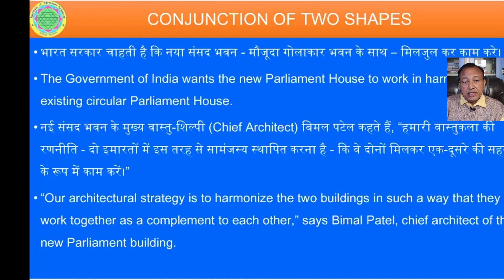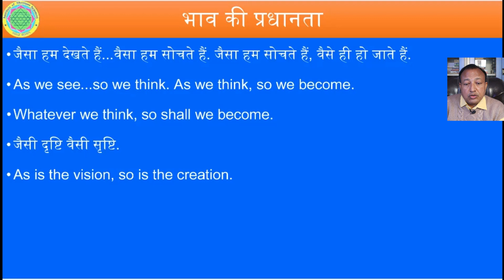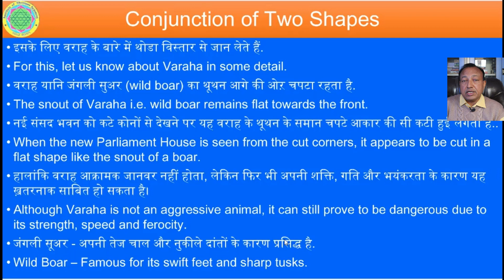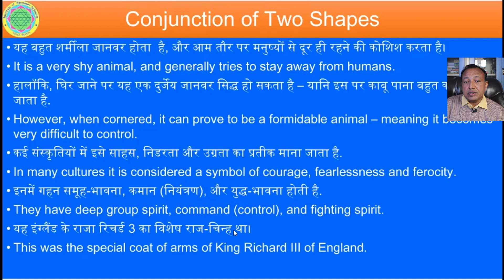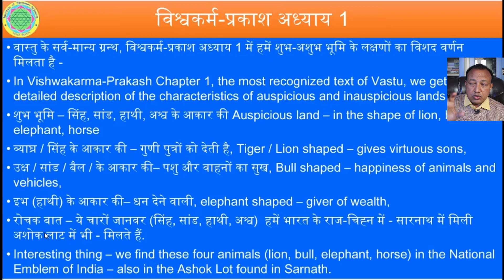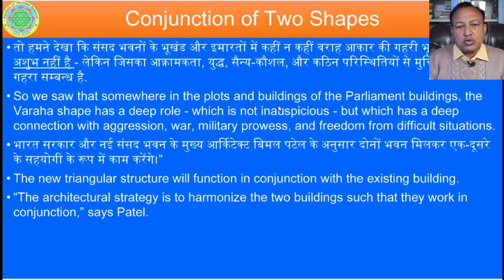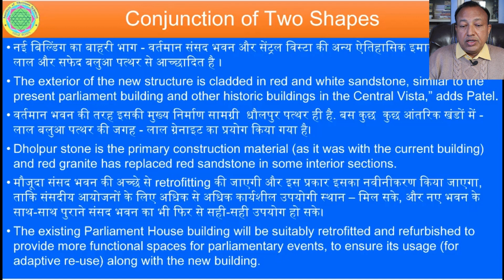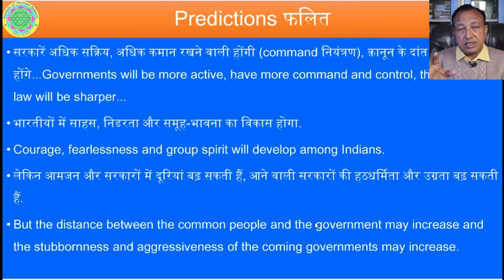संसद का वास्तु विश्लेषण भाग - 7 New Parliament Vastu Part-7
Offline / Online Hybrid mode courses
1. Vedic Vastu Shastra
2. Scientific Palmistry
Offline classes at NOIDA
Starting from 4th Feb 2024
Every Sunday
Medium: Hindi & English both
Enrol now
contact Sri Ashwini Kumar Bansal

available pre-recorded e-courses

Vedic Astrology
Tarot Card Reading
Astro-Predictive & Horary Vastu
Remedies in Mystic Sciences
Sansad Vastu (Public Vastu)
Ram Mandir Vastu (Temple Vastu)

1. Vãstu: The Art & Science of Living, Sterling Publishers (P) Ltd., New Delhi, 2003.

2.वास्तु जीने की कला और विज्ञान (हिन्दी), एल्फ़ा पब्लिकेशन दिल्ली, 2014.

3. Corporate Vãstu Applied Indian Architecture for Righteous Earning, Sterling Publishers (P) Ltd., New Delhi, 2018.